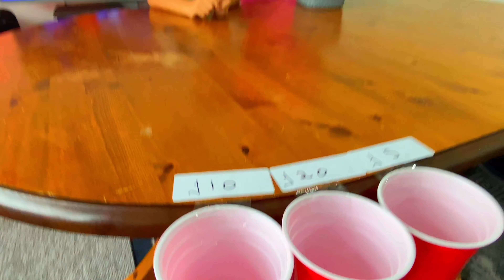FUN CHALLENGES - ROLL THE BALLS TO WIN MONEY | FUN GAMES